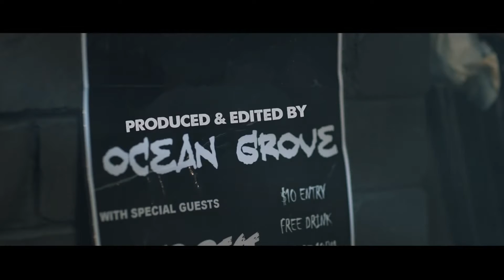Ocean Grove - Intimate Alien [Official Video] HD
Ocean Grove - Intimate Alien [Official Video]